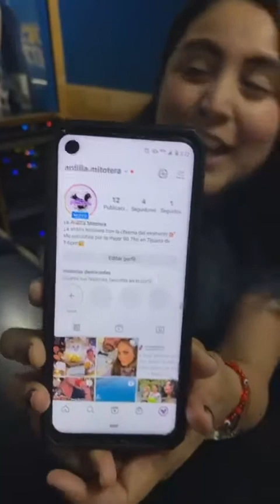18 de Julio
De Lunes a Viernes a las 15:00 por FB Live